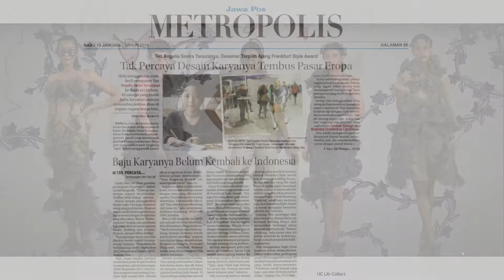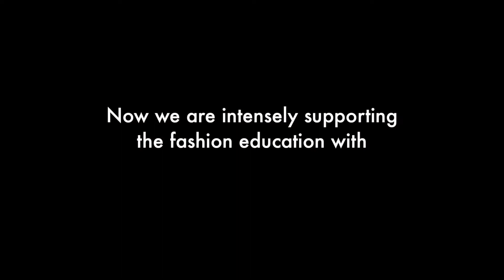Road to One Decade of Our Journey for Fashion Education and Industry - FPD Universitas Ciputra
Our journey from Fashion Design and Business to Fashion Product Design and Business with ten years of achievements and contributions for supporting Indonesian fashion education and industry.
Now we are facing the new era of education with technology and more support and collaboration with national, international fashion industry. Let us be ready for the new generation of fashion graduates of the future.